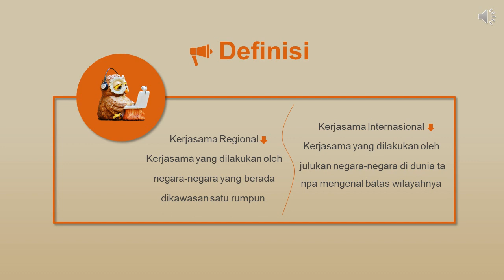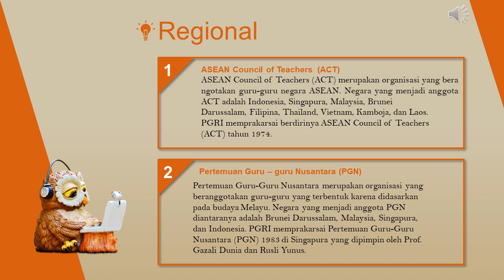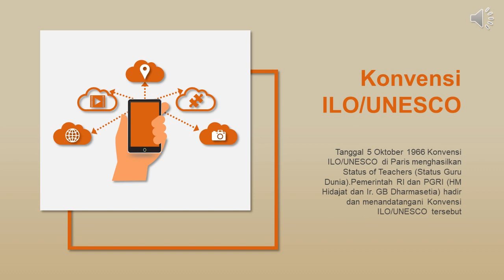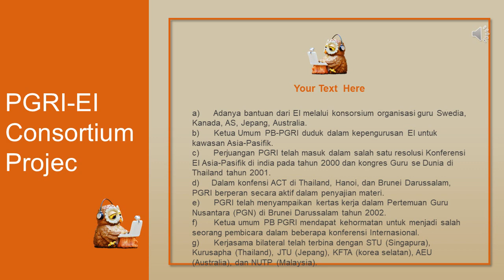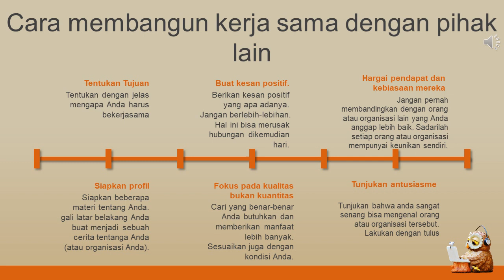Presentasi Ke-PGRI-an: Hubungan dan Kerjasama PGRI secara Regional dan Internasional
Di sampaikan oleh :
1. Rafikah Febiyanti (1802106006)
2. Septi Wuri a ( 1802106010)
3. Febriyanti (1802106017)